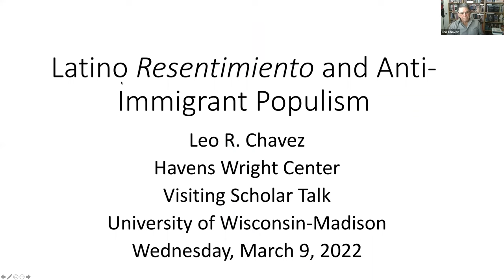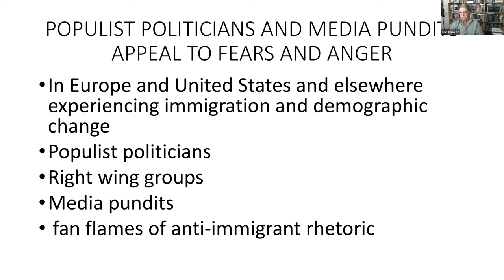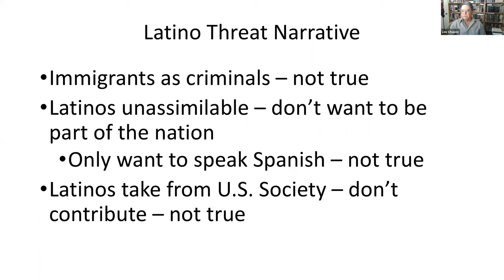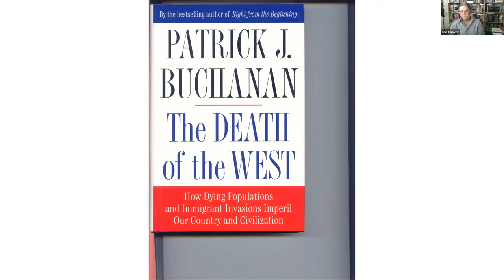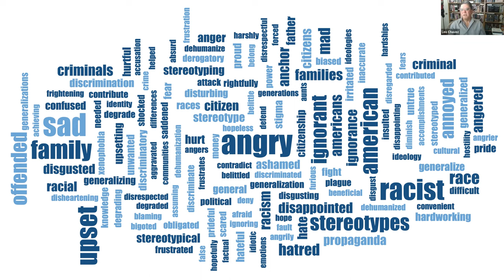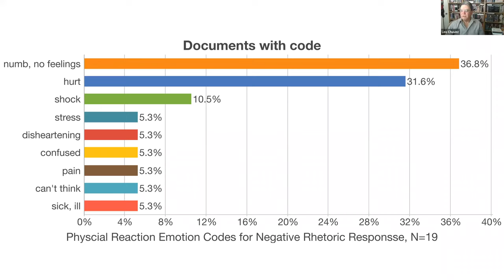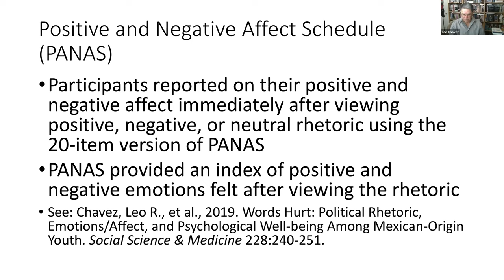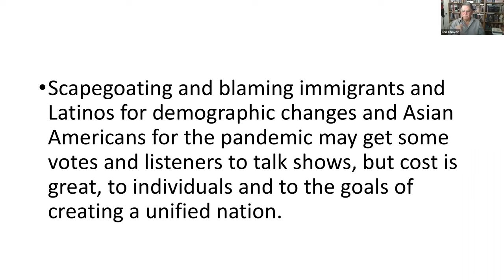Latino Resentimiento and Anti-Immigrant Populism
A lecture by Leo Chavez examining the relational dynamic of resentment directed towards vulnerable groups and the "undeserving" "Other" by those experiencing, or believe they are experiencing, downward mobility.

Leo R. Chavez is a Distinguished Professor in the Department of Anthropology at the University of California, Irvine. In addition to scores of academic articles, he is the author of Shadowed Lives: Undocumented Immigrants in American Society; Covering Immigration: Popular Images and the Politics of the Nation; The Latino Threat: Constructing Immigrants, Citizens, and the Nation; and Anchor Babies and the Challenge of Birthright Citizenship. His current research examines the effects of political rhetoric, especially anti-Latino and anti-immigrant rhetoric, on emotions and psychological well-being.